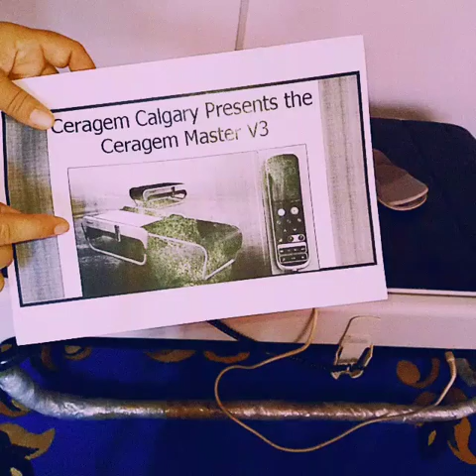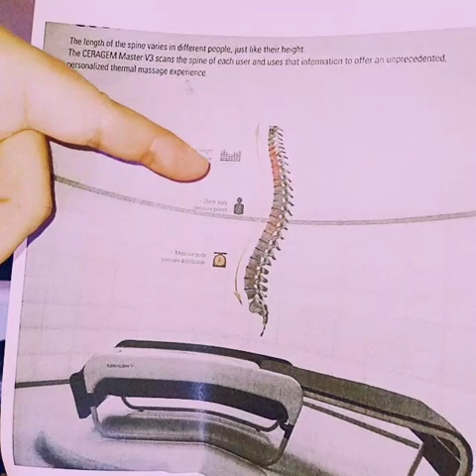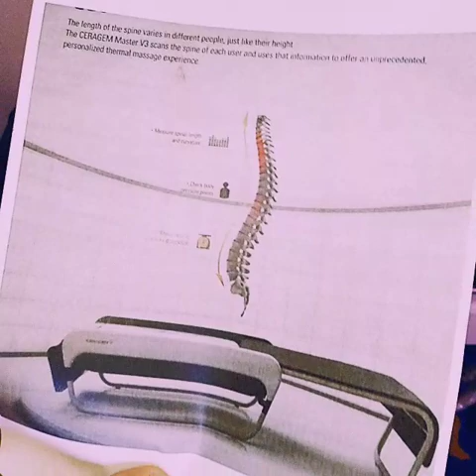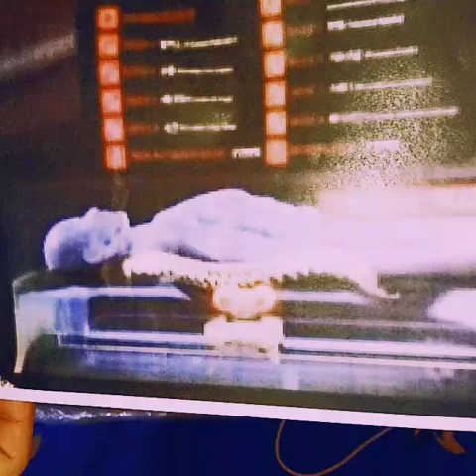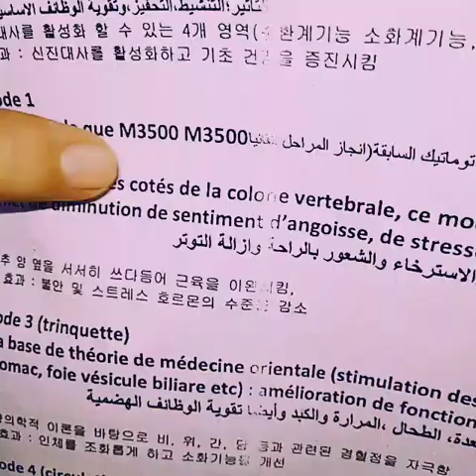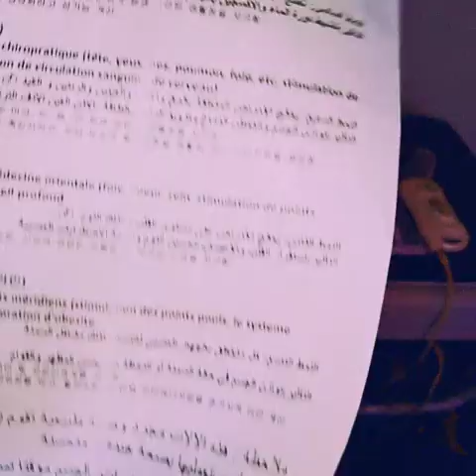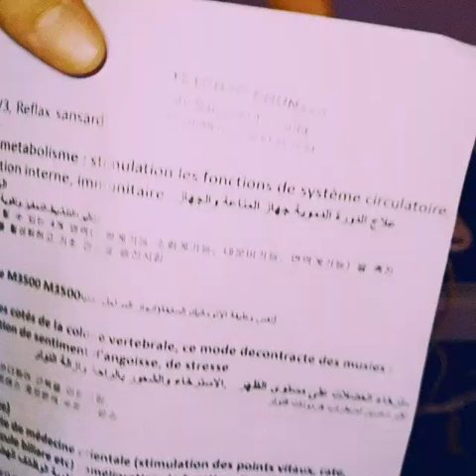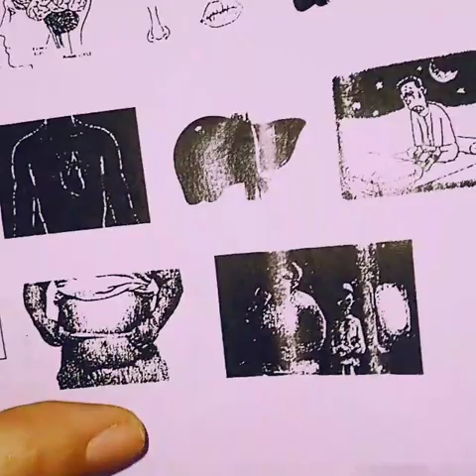شرح مفصل حول سيراجيم(V3)العالمية《تحت طلبكم》[الكل في صندوق الوصف]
mode1:علاج الدورة الدموية وجهاز المناعة
mode2:استرخاء العضلات على مستوى الظهر الاسترخاء ووالشعور بالراحة وازالة التوتر
mode3:وفقا للعلاج الطب الطبيعي يعالج المعدة الطحال المرارة والكبد وايضا تقوية الوظائف الهضمية
mode4:الوقاية من الاصابة بالجلطة تحسين الدورة مما يؤدي إلى انخفاض نسبة السكر والكلسترول في الدم؛الضغط الدموي؛شلل ناتج عن سكتة او جلطة دماغية
mode5:تقوية الجسد وطرد الميكروبات والخلايا السرطانية من الجسم وحماية ووقاية الجسم
mode6;تعالج الرئتين والرحم والدورة الدموية على مستوى الدماغ المثانة البولية الكلاوي
mode7:يعالج الامراض المتعلقة بالمخ والاناقة والعينين والرئتين والكبد
 mode8:يعالج الامراض على مستوى القلب وكدالك النوم
mode9:كل مايتعلق بالجهاز العصبي الانسان كذالك السمنة